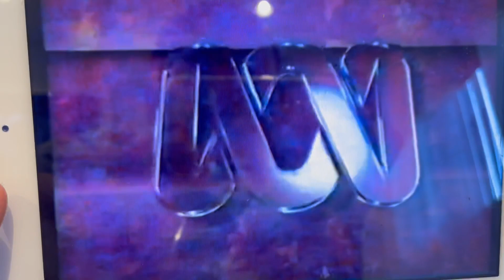abc video ident